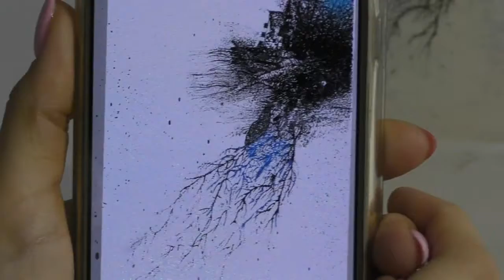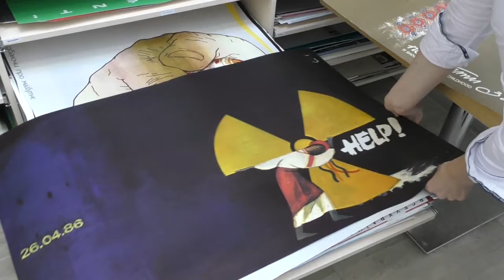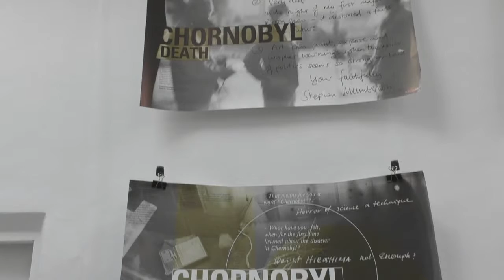Твій ранок. Музей екологічного плакату 4th Block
Понад 10 000 плакатів із 56 країн світу. У Харкові відкрився Музей екологічного плакату 4th Block